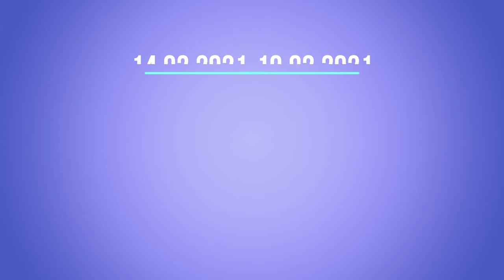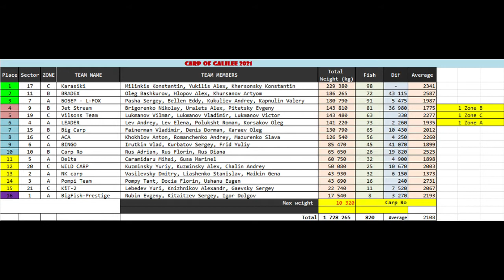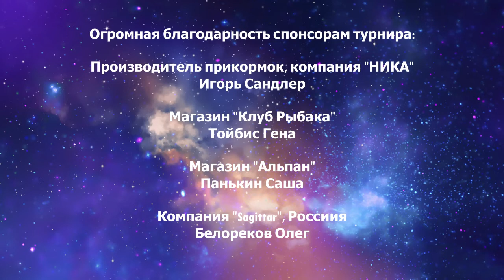ГК 2021, награждение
Прямая трансляция с церемонии закрытия турнира. На русском языке.